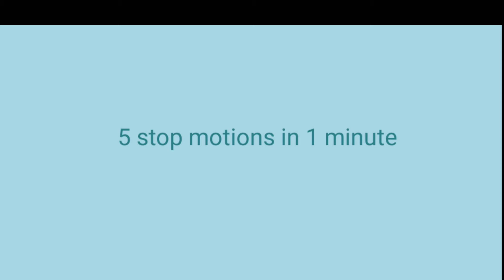5 stop motion's in 1 minute